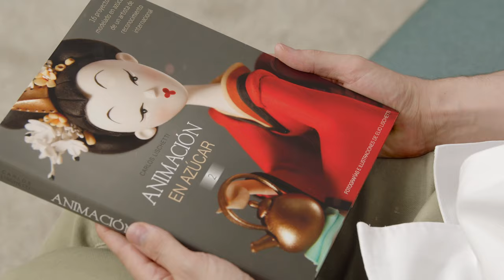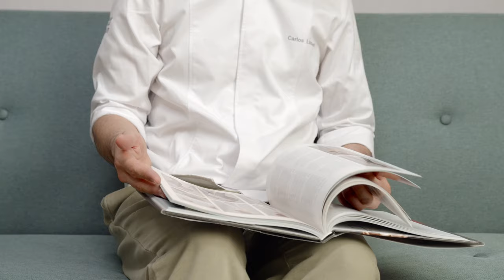Modelado de PERSONAJES con PASTA de AZÚCAR - Curso Online de Carlos Lischetti | Domestika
Aprende las técnicas básicas de modelado en sugar art para crear figuras llenas de expresividad y movimiento

¿Obras de arte impactantes y a la vez comestibles? Sí, es posible gracias a las infinitas posibilidades que ofrece la pastelería creativa. Para el pastelero Carlos Lischetti, la pasta de azúcar le permite modelar sus figuras hasta el mínimo detalle. Añadiendo una sonrisa a sus personajes es capaz de cambiar la estética del pastel y las emociones que se generan a su alrededor.

En este curso aprenderás las técnicas básicas para modelar la pasta de azúcar con las que podrás plasmar tus creaciones. Así pues, descubrirás los materiales y herramientas para trabajar con este material para luego, paso a paso, dar forma a figuras que recuerden a la animación, utilizando formas geométricas y acabados que recuerdan al 3D.